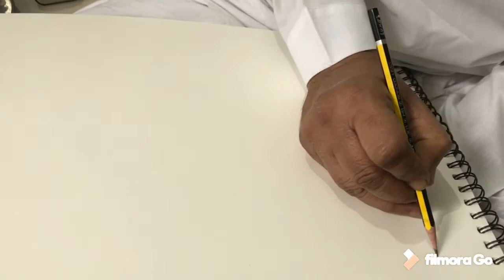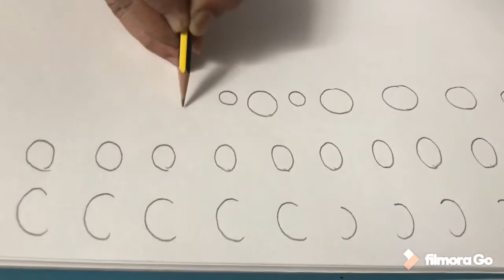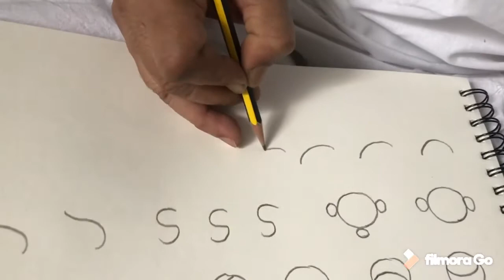L Narain panting ,lesson:3 simple curve and circle practic